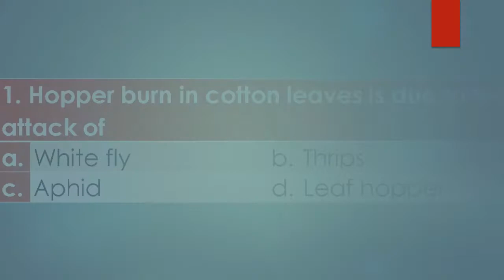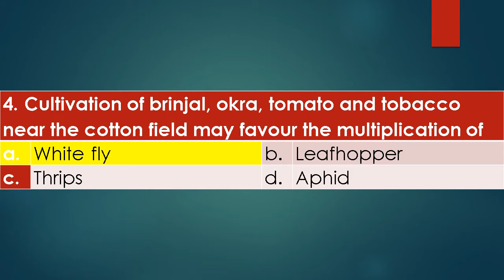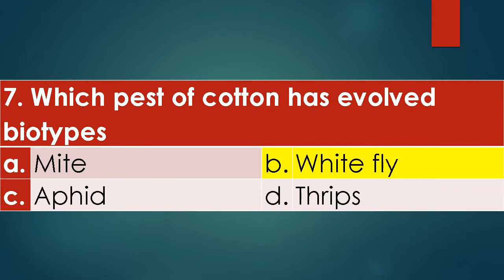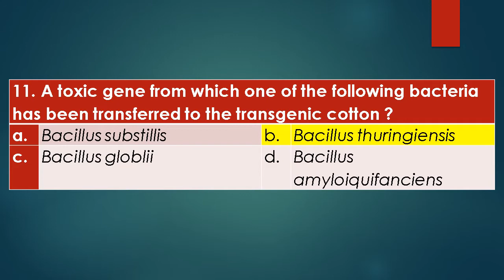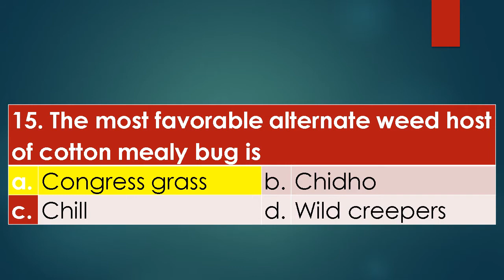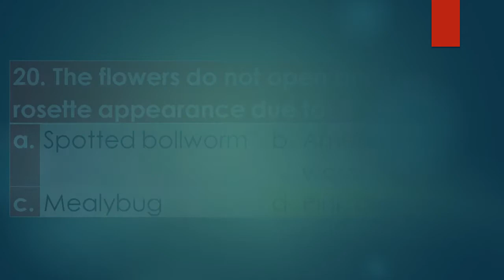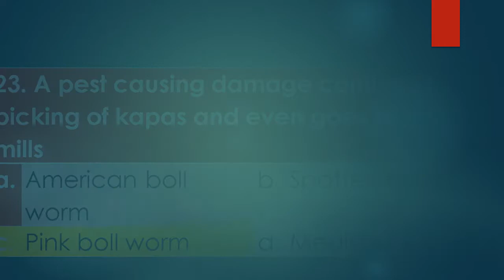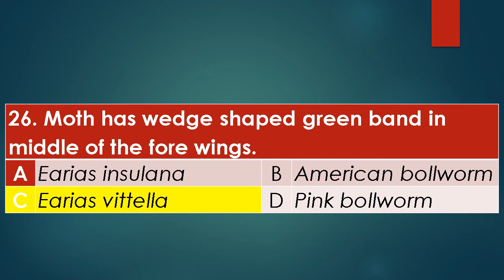Pests of Cotton MCQS || Agricultural entomology || ICAR JRF, SRF, BHU, IBPS AFO Important questions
In This video, you can find MCQS on Pests of Cotton
It is very useful  For ICAR JRF, SRF, BHU, IBPS AFO.